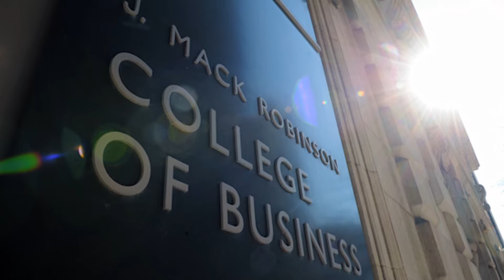Georgia State Sports Update: Jihad Ali Alumni Feature